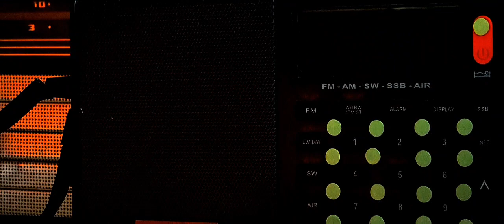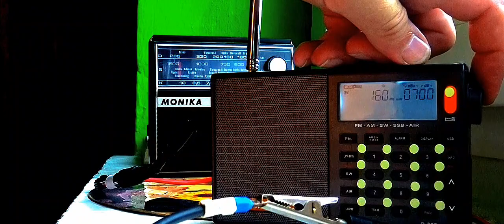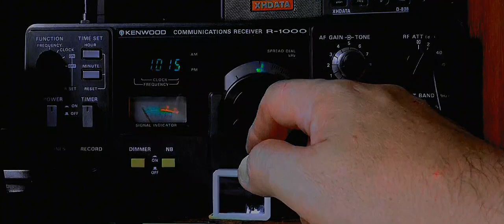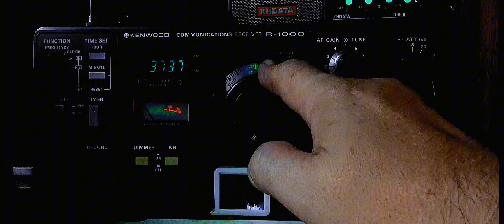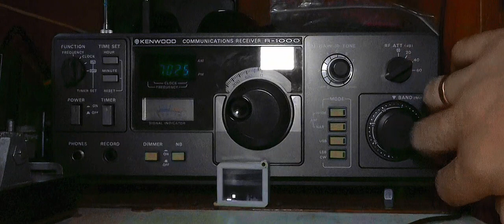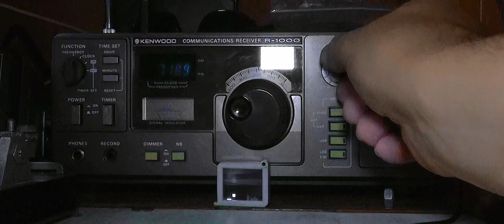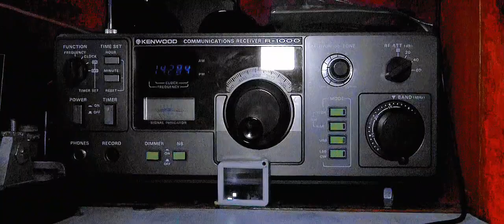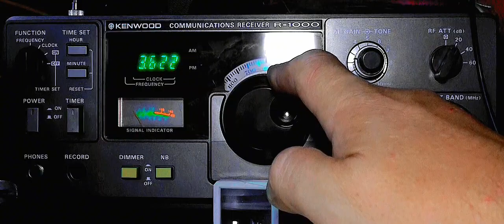XHDATA D808 po modyfikacji i relaks.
to działa.